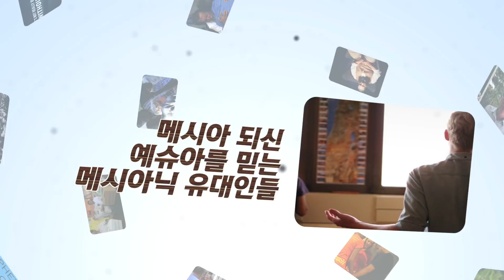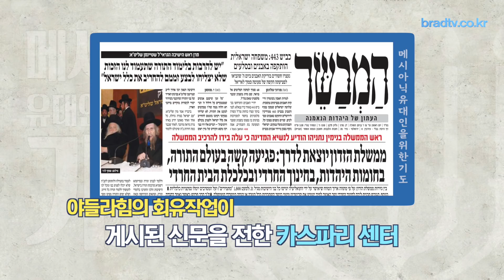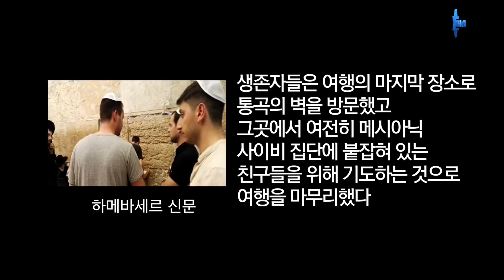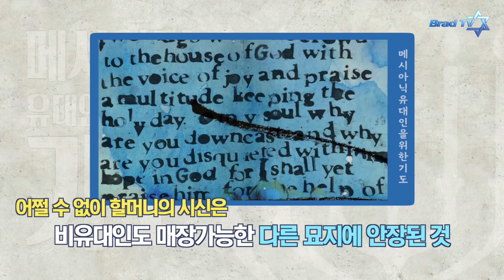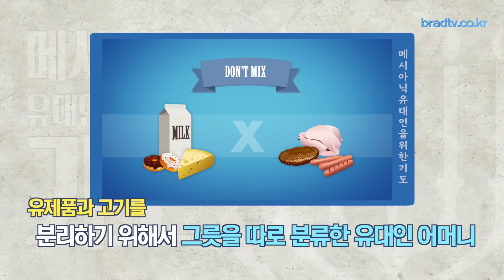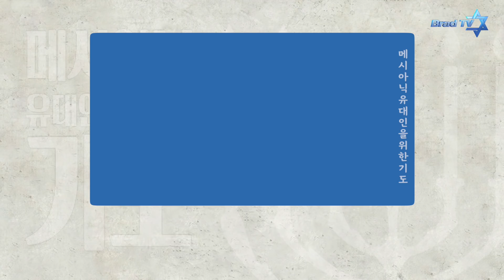[Brad TV] 메시아닉 유대인을 위한 기도 - 예수 믿는 유대인은 더 이상 유대인이 아니다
-야들라힘, 메시아닉을 유대교로 회유
-메시아닉, 최고랍비 반대로 유대묘지 안장 못돼
-엔 케렘 베잇 네타넬의 전도 소식
-티베리아스 새벽별 펠로쉽의 기도제목